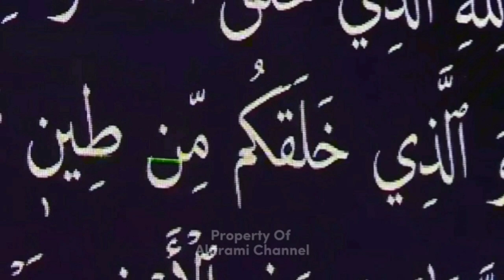Erin Zelia Nawawi Full Tilawah | Suara Merdu dan Indah